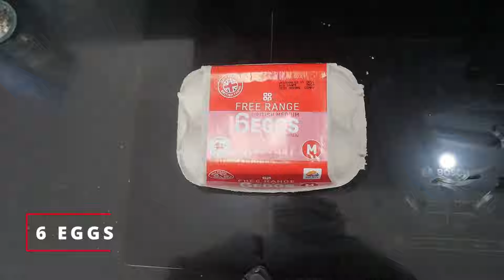MY DIET TO GET SHREDDED… ( 2300 CALORIES)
HERE IS THE LINK TO MY NEW WEBSITE, IF YOU WANT TO GET A FITNESS PLAN TODAY !